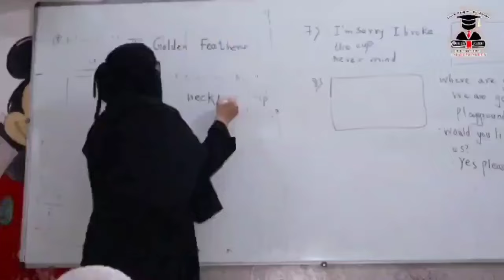nomination raili mein mulakat kya hai unka election ko lekar izhaarha khayal ! ABTAK NEWS INDIA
@abtaknewsindia1 nomination raili mein aam Janata se mulakat kya hai unka election ko lekar izhaar hai khayal! ABTAK NEWS INDIA